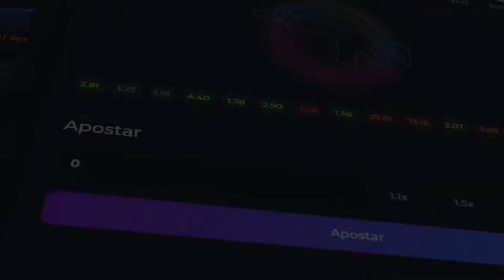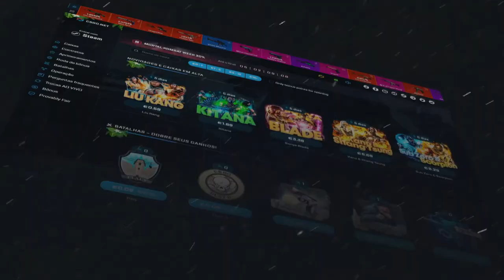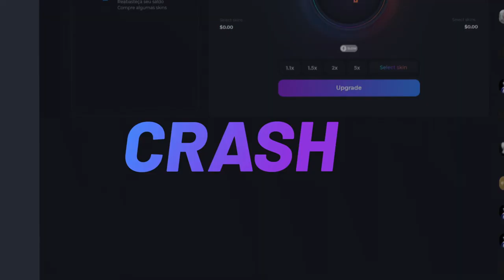AS NOVAS CAIXAS SEMANAIS TÃO INSANAS! SÓ PROFIT! SEMANA DA E3 no CSGONet